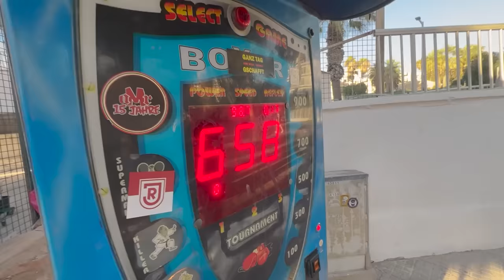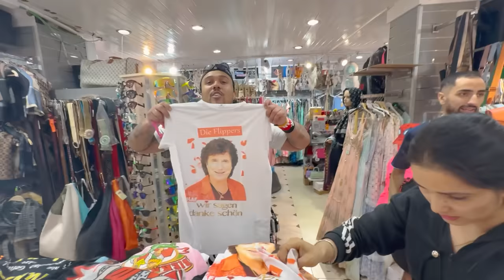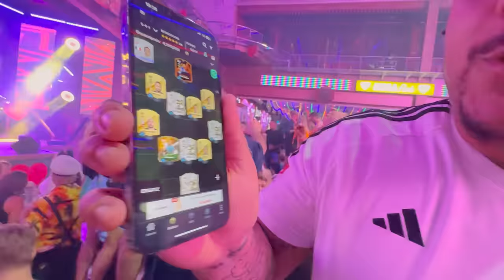HAMED AUF BALLERMANN